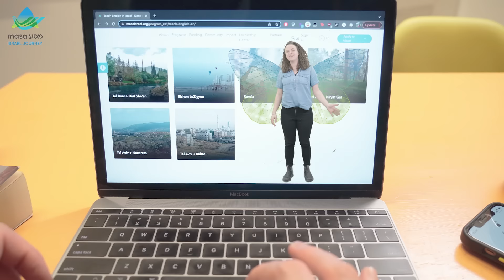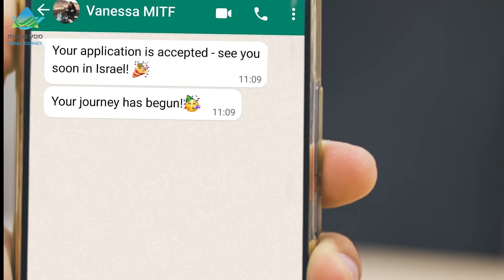Choose your own adventure - Pick your MITF city today!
Are you ready to teach English, explore Israel and grow your network? Choose from 13 cities to call home... your journey starts today!

Masa Israel Teaching Fellows is a 10-month fellowship for college graduates who want to make a difference. Gain career skills you can’t find anywhere else while teaching and immersing yourself in Israeli society!